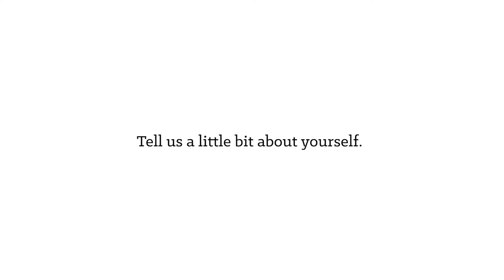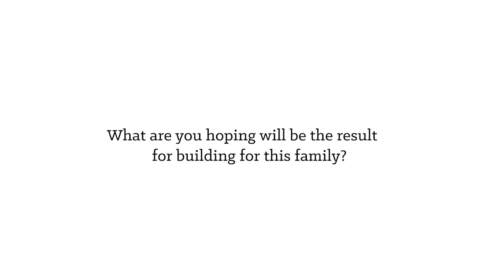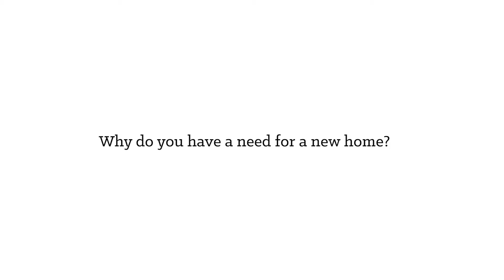First Look | Cruz Family | 10898